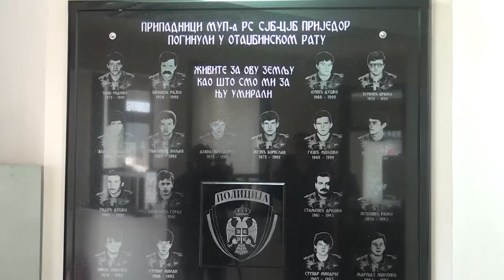Prijedor: Sjećanje na poginule policajce 08. 02. 2021.